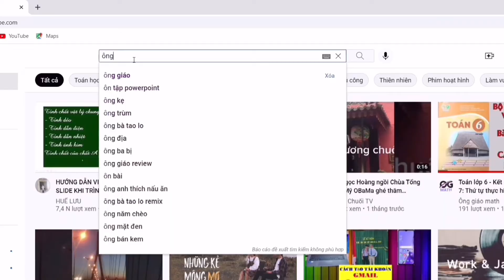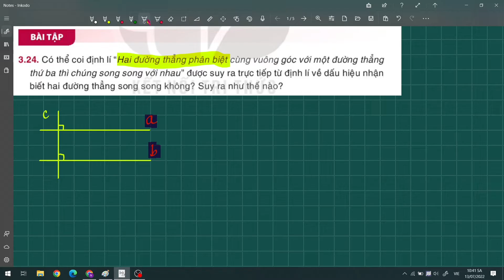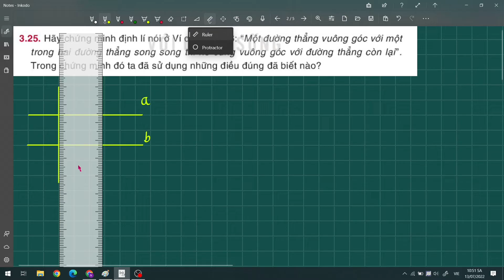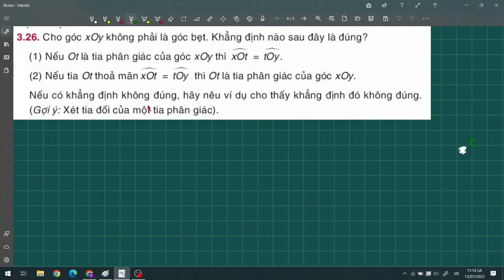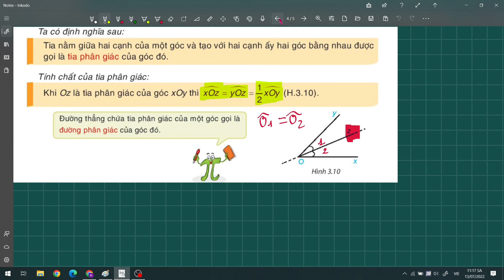Toán lớp 7 Bài 3.24, 3.25, 3.26 trang 57 - Kết nối tri thức